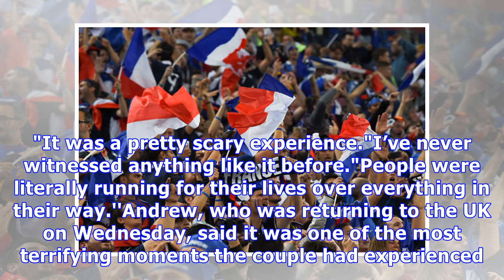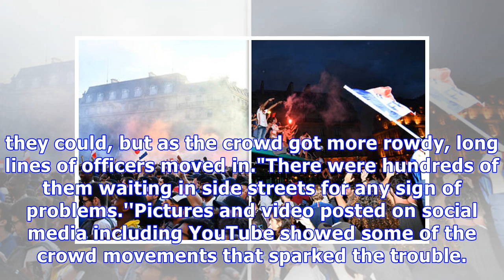England fans caught in STAMPEDE as France supporters celebrate win: 'It was scary'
AN ENGLAND fan told how he was caught up in a terrifying stampede which broke out in France following the country's victory over Belgium to reach the World Cup final. GETTY TERRIFYING: England fan was caught up in a stampede after France-Belgium match Andrew Powles and his wife Becky were watching Tuesday night's semi-final in Nice when crowds panicked after firecrackers were let off. Two years ago the south coast was the scene of a terror attack when a 19-tonne cargo truck was deliberately driv...